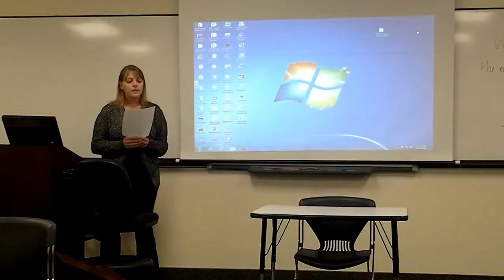to be speech